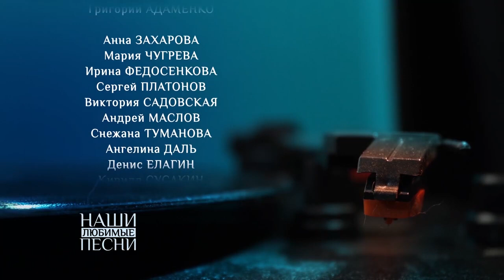Концерт Зары на телеканале СПАС (эфир передачи «Наши любимые песни Часть 2»)